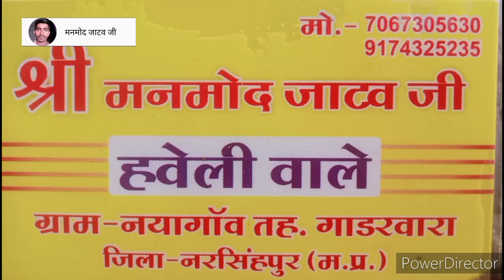देसी घोड़े का डांस